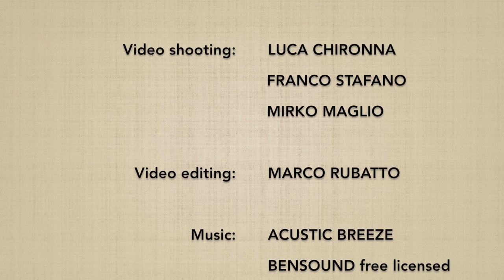Katadori menuchi DAI NIKYO (ura) - Marco Rubatto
Forma di base (kihon) e 4 forme fluide (ki no nagare) di "presa alla spalla, fendente frontale e applicazione del 2º principio" (katadori menuchi dai nikyo), forma posteriore (ura)

Basic form (kihon) and 4 fluid forms (ki no nagare) of "shoulder grip, frontal strike and application of the 2nd principle" (katadori menuchi dai nikyo), backward form (ura)